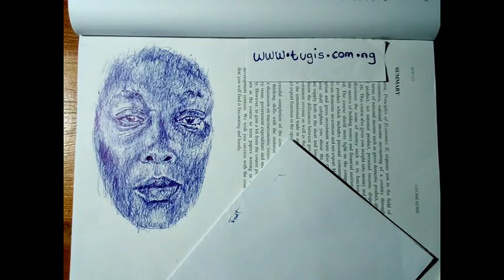🔴 Blending with a ballpoint pen- Face Drawing